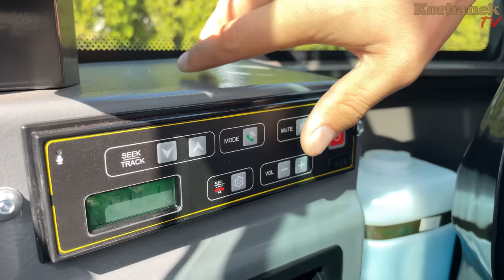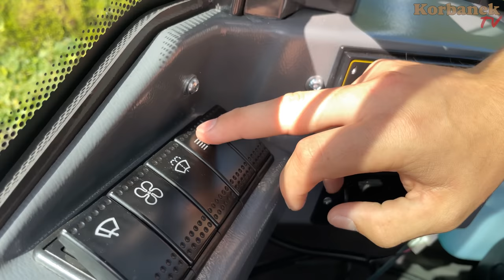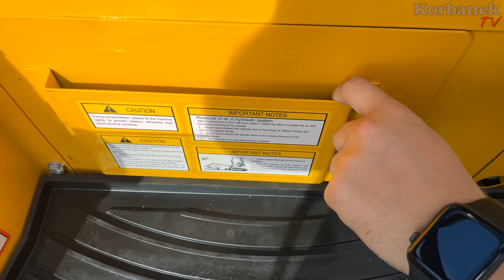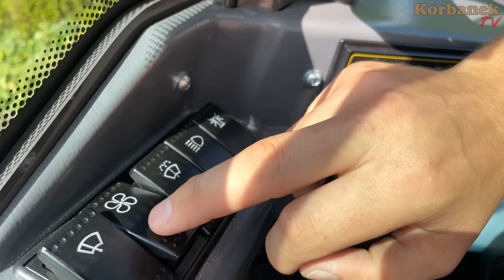Ciekawy pomysł na biznes 👉 minikoparki Lovol [Korbanek]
W dzisiejszym odcinku nasz specjalista od koparek i ładowarek Maciej wraz z Dawidem omówią nowe minikoparki Lovol, które mamy w swojej ofercie. Przedstawiamy tu dwie wersje mini-koparek Lovol - kabinową i bez kabinową - czym różnią się one od siebie? Koledzy omawiają budowę koparek, silnik, hydraulika, gąsienice. Opowiadają też o wyposażeniu kabiny - czym i jak steruje się taka koparka. Skąd pochodzą podzespoły tych maszyn - tego wszystkiego dowiecie się z tego odcinka 👍.

Spis
0:00 - Co w dzisiejszym odcinku?
0:20 - Wersja kabinowa i bez-kabinowa koparki Lovol - różnice?
0:40 - Dobry pomysł na biznes
1:06 - Programy dofinansowania koparki
1:33 - Sprzęt dla dużych i małych firm
1:43 - Masa obu koparek
2:03 - Wysięgnik
2:46 - Rodzaje łyżek
3:38 - Dużo punktów smarnych
4:00 - Duży kąt wychylenia ramienia
4:15 - Przesuwne gąsienice
4:43 - Regulowana szerokość lemiesza przedniego
5:07 - Gąsienica gumowa
5:36 - Możliwość obrotu koparką dookoła własnej osi
6:01- Obrotnica firmy Eaton
6:25 - Silnik Yanmar
6:47 - Okna rewizyjne
7:32 - Hydraulika
8:23 - Podest operatora w koparce bez kabiny
9:50 - Prędkość jazdy
10:07 - Wnętrze kabiny w Lovolu
10:52 - Wyłącznik prądu